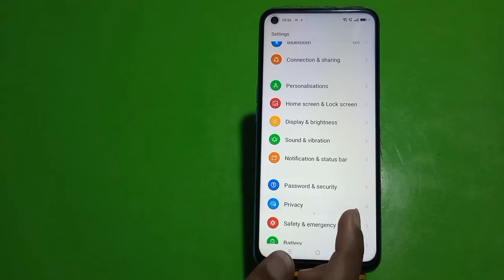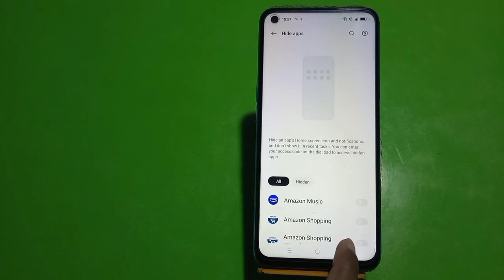Apps Hide In Oppo A1 Pro 5G, How To Hide App In Oppo A1 Pro 5G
Apps Hide In Oppo A1 Pro 5G, How To Hide App In Oppo A1 Pro 5G,Oppo A1 Pro 5G Mein Apps Hide Kaise Karen,

Appshide#Oppo A1 Pro 5G